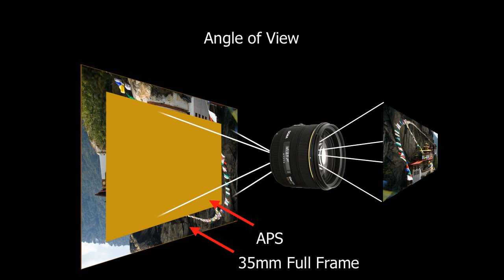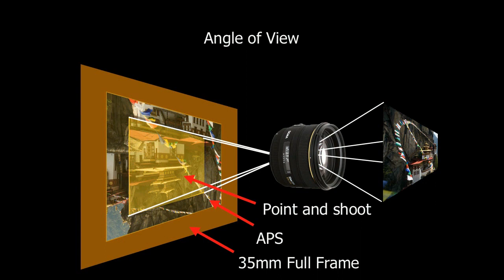John Greengo: Full Frame vs. Crop vs. Point & Shoot Sensors.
John Greengo gives a one minute explanation on the difference between full frame, crop and point and shoot sensors.

For more from John Greengo, visit his instructor page on CreativeLive